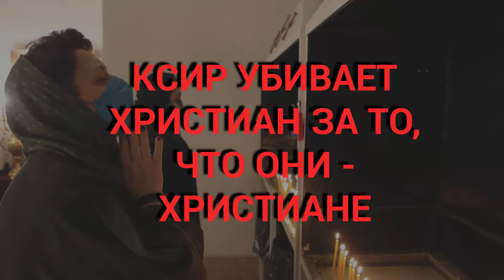"Корпус стражей исламской революции" (КСИР) - спрут иранского терроризма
Иранский "Корпус стражей исламской революции" (КСИР) - это чудовищный спрут терроризма и насилия, смертоносные щупальца которого протянулись от Ливана до Йемена.